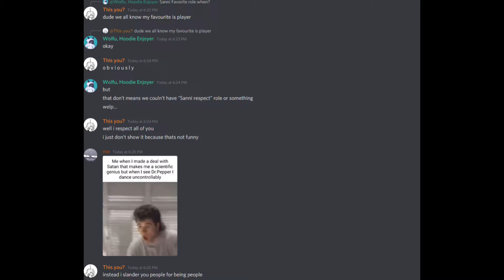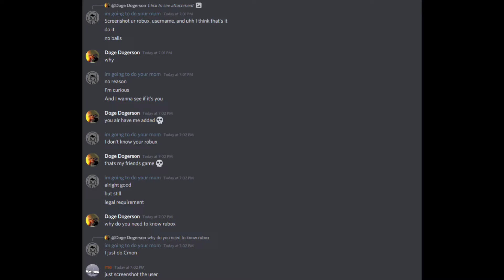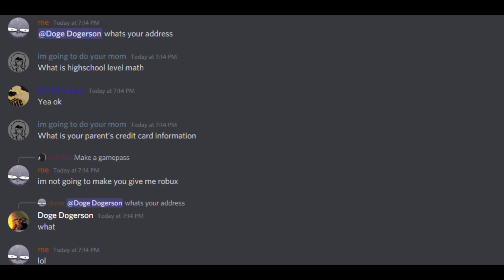roblox.web.com simulator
Hi, don’t be like this.

Server Invite: no